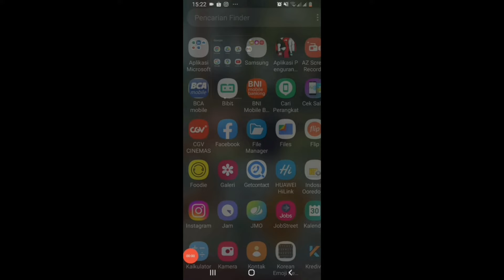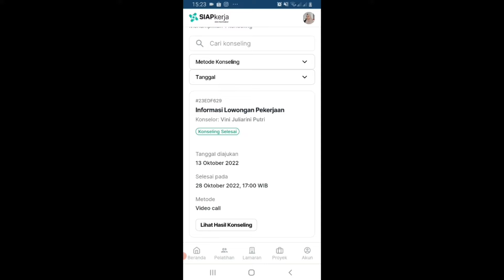Part 3 CARA Klaim JKP Bulan Ke 2 | Syarat dan tips klaim JKP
CARA Klaim JKP Bulan Ke 2 | Syarat dan tips klaim JKP

Semoga bermanfaat kalau kalian mau liat video tentang JKP lainnya klik link dibawah: